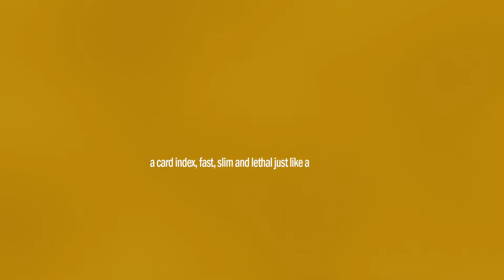Chetah by Berman Dabat and Michel Magic Trick